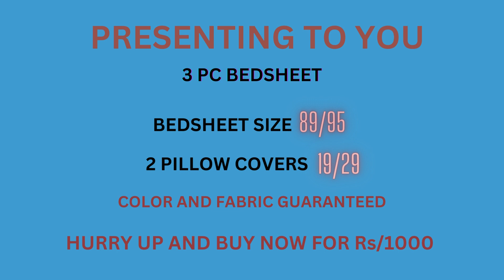3 piece bedsheets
hello viewers today i bring to you another video featuring three piece bedsheet designs which suit your taste and choices so please watch the whole video and do leave you thoughts in the comment section.Thanks